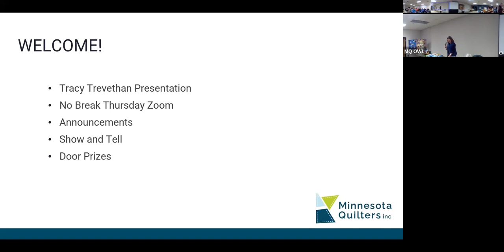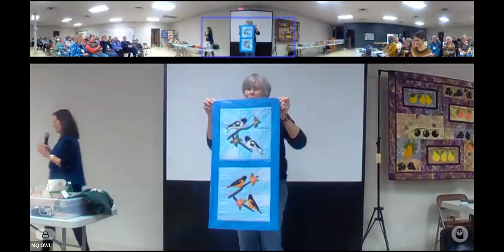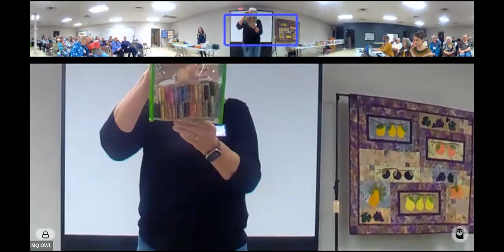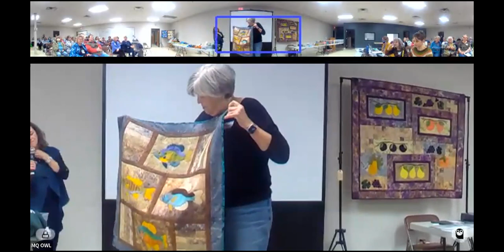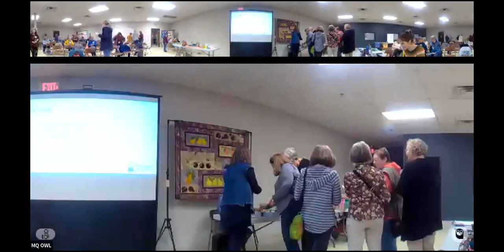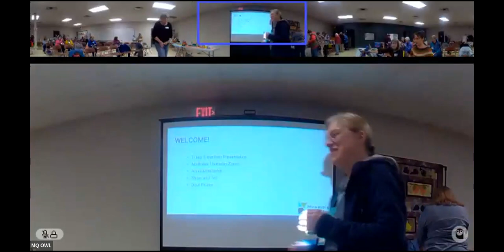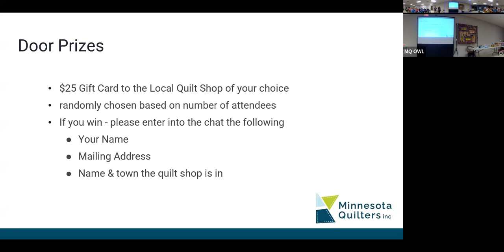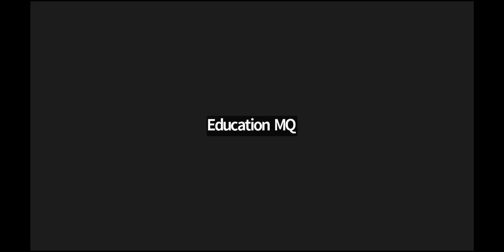MQ Meeting Saturday October 7 2023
Speaker Tracy Trevethan tells us about wool applique.